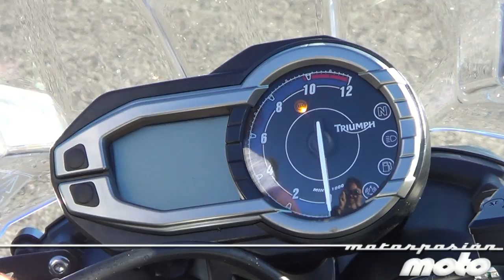Prueba Triumph Tiger 800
de la trail Triumph Tiger 800